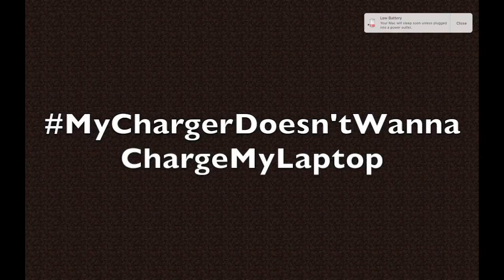I'M THE BEST MURDERER! | Murder Mystery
➾ Map Info ☞ Nah

➾ Channels ☞ They don't have channels

➾ Server IP ☞ playmcm.net

➾Intro by ☞ Pizzantics

➾ Music ☞ My bootyful voice (i'm joking)

Come and join me as we grow ~(O . O)~

➽ Twitter ⥤ omqxcookies